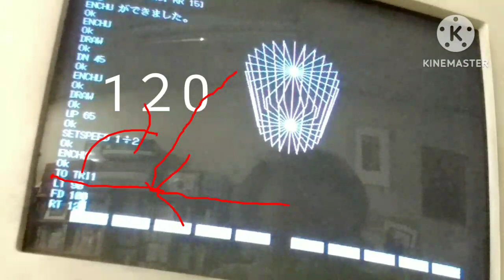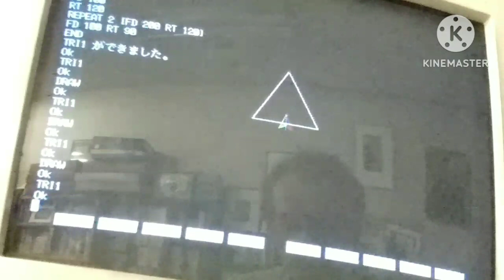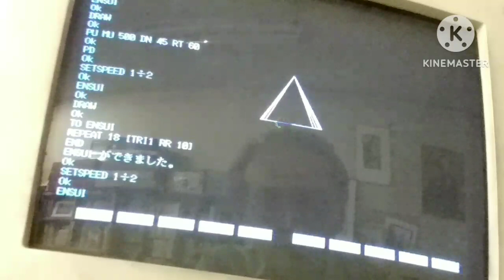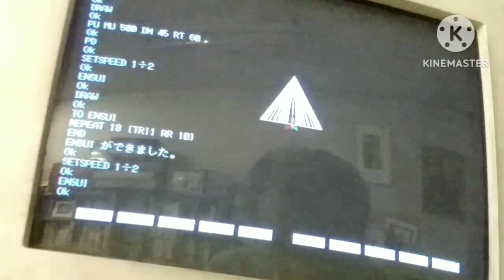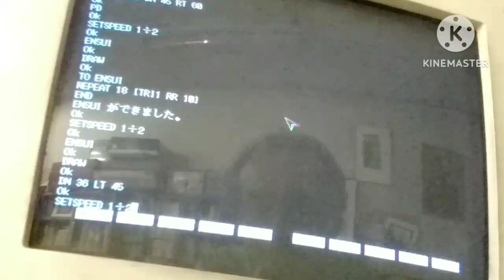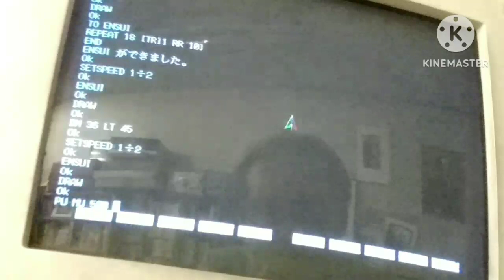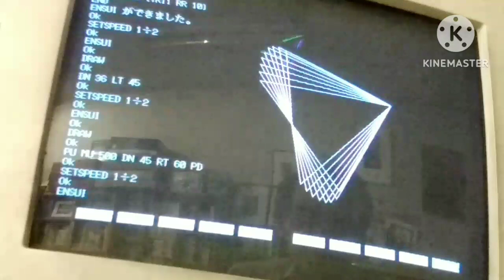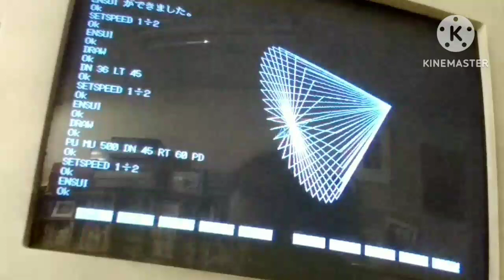楽しくプログラミング学習19とんがりコーン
円錐ですよ。
どんな図形を回したら書けるかな。
そして球を書く。